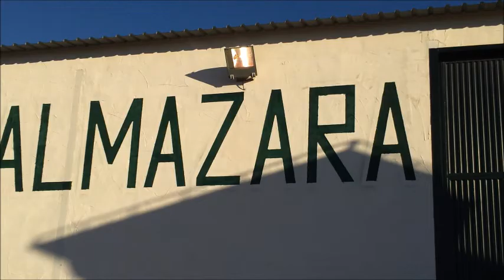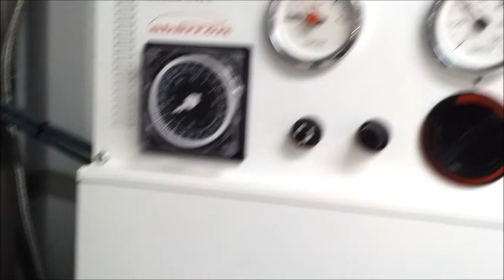Minialmazara Haza del Duque. Centrifugación Alemana. Villanueva de Tapia (Málaga).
Proceso de elaboración de Aceite de Oliva Virgen Extra en la Almazara Haza del Duque, en la localidad malagueña de Villanueva de Tapia. Sistema continuo de dos fases, con maquinaria Hiller. Se molturan 24 toneladas diarias. Sin centrifugación vertical, solo decantación. Diciembre 2012.